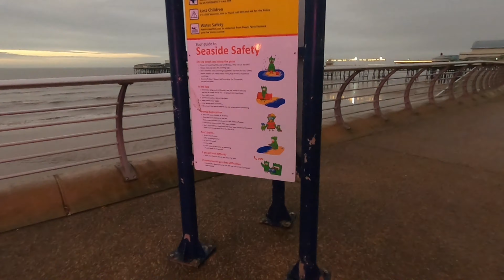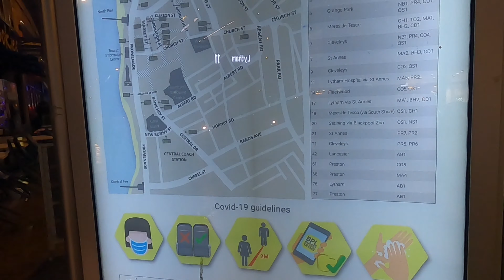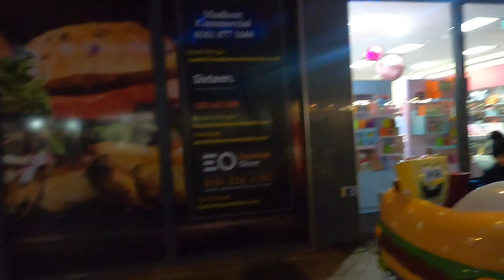Walk through blackpool 2021|Blackpool christmas lighting | Walk through nights blackpool